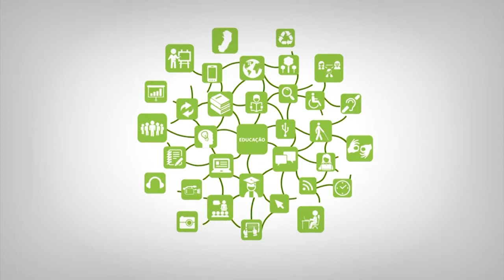Apresentação - Metodologia Científica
Curso: Pós-Graduação Lato Sensu em Gestão Pública
Disciplina: Metodologia Científica
Professora: Divina Marcia Santos